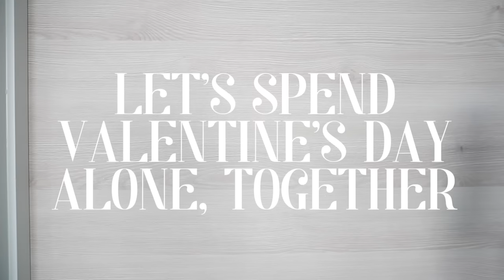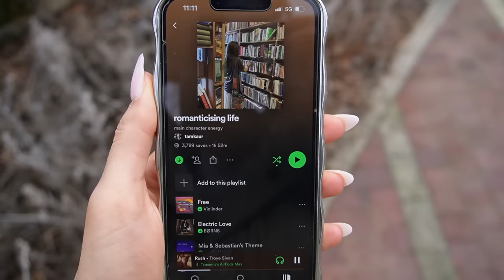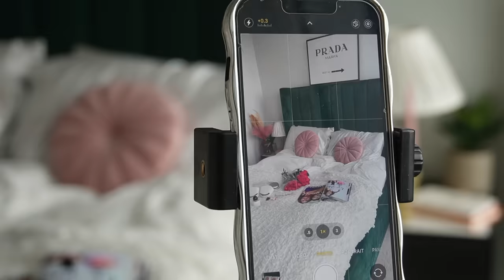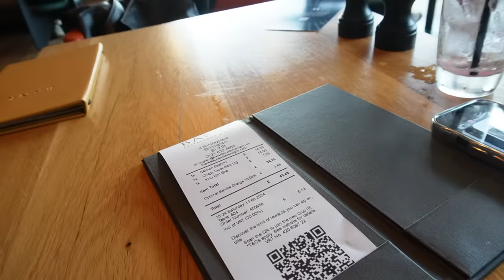SPENDING VALENTINE'S ALONE | solo date, photoshoot, grwm, self-love & romanticising life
the yearly solo date tradition is back!